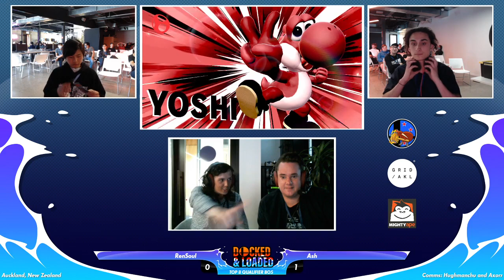Docked & Loaded - Ash (Yoshi) vs RenSoul (Lucas) - Loser's Top 12 Smash Ultimate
Docked & Loaded - Auckland Smash Ultimate Major on 20-22/11/2020